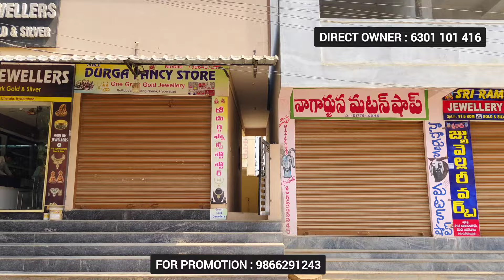50 sqyds అందమైన ఇల్లు అతి తక్కువ ధరలో suryakiran 9866291243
50 sqyds అందమైన ఇల్లు అతి తక్కువ ధరలో

మరిన్ని మంచి మంచి వీడియోస్ కోసం వెంటనే మా ఛానల్ ని లైక్ షేర్ సబ్స్క్రైబ్